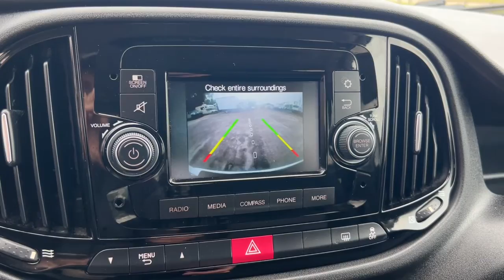2017 RAM ProMaster_City_Cargo Bradenton, Sarasota, Palmetto, Tampa, St. Petersburg T0342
Bright White Clear Coat Used 2017 RAM ProMaster_City_Cargo Tradesman SLT available in 2116 9th Street W, Bradenton, Florida at SRQ Auto. Servicing the Bradenton, Sarasota, Palmetto, Tampa, St. Petersburg, FL area.

ProMaster_City_Cargo Tradesman SLT
2017 RAM ProMaster_City_Cargo Tradesman SLT - Stock#: T0342

SRQ Auto
2116 9th St W

Airbags - Front - Dual|Air Conditioning - Front - Single Zone|Air Conditioning - Front|Airbags - Passenger - Occupant Sensing Deactivation|Airbags - Front - Side|Airbags - Front - Side Curtain|Air Conditioning - Air Filtration|Airbags - Driver - Knee|Audio Streaming: Bluetooth|Armrests - Drivers Seat|Audio - Antenna: Mast|Power Brakes|Audio Voice Recognition|Audio Auxiliary Input: USB|Audio Auxiliary Input: Jack|Audio - Radio: AM/FM|Audio - Radio: Touch Screen Display|Floor Material Carpet|Front Brakes Ventilated Disc|Assist Handle Front|Braking Assist|Audio - Speed Sensitive Volume Control|Cargo Area Light|Reading Lights Front|Audio System 4 Speakers|Braking assist hill start assist|ABS Brakes (4-Wheel)|Electronic Brakeforce Distribution|Rear Brakes Drum|Assist Handle Rear|Cruise Control|Multi-function Remote Keyless Entry With Panic Alarm|Body Side Moldings Black|Multi-function Remote Trunk Release|Steering Wheel Mounted Controls Cruise Controls|Power Steering|Sun Visors|Steering Wheel Mounted Controls Audio|Storage Door Pockets|Multi-function Remote Keyless Entry|Engine Alternator: 160 Amps|Grille Color Black|Engine Hour Meter|Storage Cargo Tie-Down Anchors And Hooks|Grille Color Grey Surround|Front 12V Power Outlet(s)|Driver Seat Manual Adjustments: Recline|Engine 50 State Emissions|Driver Seat Manual Adjustments: 6|Overhead Console|Doors Side Door Type: Dual Manual Sliding|Steering Wheel Tilt And Telescopic|Driver Seat Adjustable Lumbar Support: Manual|Engine Battery Saver|Doors Rear Door Type: Barn|Steering Wheel Mounted Controls Voice Recognition Controls|Trip Odometer|Safety Brake Pedal System|External Temperature Display|Fuel Economy Display Range|Warnings And Reminders Low Fuel Level|Inside Rearview Mirror Manual Day/Night|Passenger Seat Manual Adjustments: 4|Fuel Economy Display MPG|Seats Premium Cloth Upholstery|Headlights Auto Delay Off|Mirror Color Body-Color|Seatbelts Seatbelt Force Limiters: Front|Exterior Mirrors Power|Traction Control With Trailer Stability Assist|Security Engine Immobilizer|Seatbelts Seatbelt Warning Sensor: Driver And Passenger|Headlights Halogen|Stability Control|Front Seatbelts: 3-Point|Front Suspension Classification: Independent|Traction Control|Passenger Seat Manual Adjustments: Recline|Spare Tire Inflator Kit|Rear Bumper Color Body-Color|One-Touch Windows: 2|Spare Tire Tire Sealant Kit|Clock|Impact Sensor Fuel Cut-Off|Digital Odometer|Seatbelts Emergency Locking Retractors: Front|Exterior Mirrors Manual Folding|Window Trim Black|Number Of Front Headrests 2|Phone Wireless Data Link Bluetooth|Crumple Zones Front|Tachometer|Warnings And Reminders Low Battery|Impact Sensor Door Unlock|Seatbelts Seatbelt Pretensioners: Front|Auto-Lock|Roll Stability Control|Warnings And Reminders Maintenance Reminder|Front Suspension Type: Macpherson Struts|Impact Sensor Post-Collision Safety System|Seats Front Seat Type: Bucket|Front Headrests Adjustable|Exterior Mirrors Heated|Windows Front Wipers: Intermittent|Suspension Rear Twin-Tube Gas Shock Absorbers|Suspension Rear Coil Springs|Suspension Front Spring Type: Coil Springs|Suspension Front Arm Type: Lower Control Arms|Power Windows: Front|Suspension Front Shock Type: Twin-Tube Gas Shock Absorbers|Satellite Communications Uconnect|Seats - Driver Seat Manual Adjustments: Height